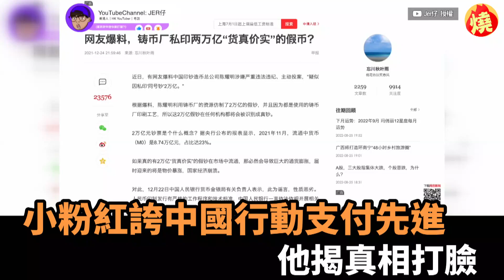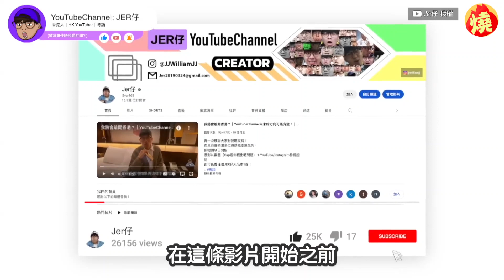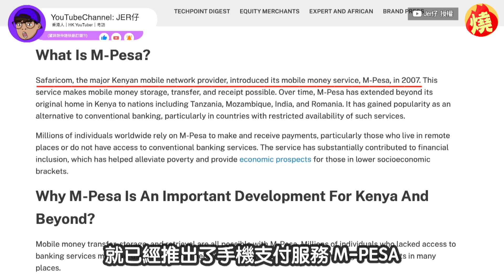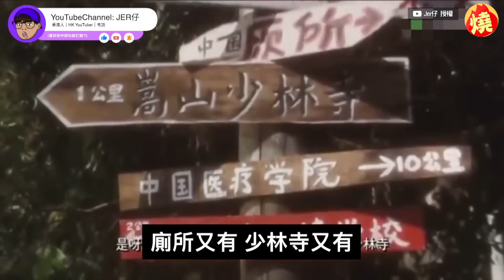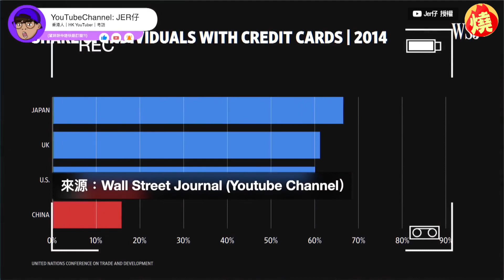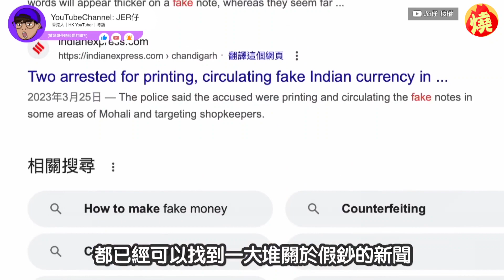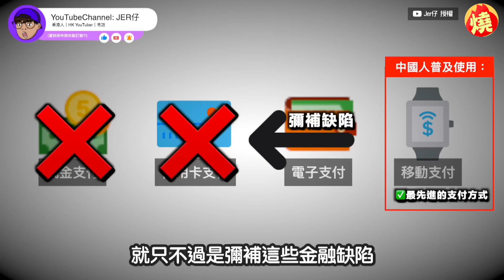小粉紅誇中國行動支付先進 他揭「假鈔盛行」真相打臉－全民話燒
隨著科技發展，行動支付的使用範圍越來越廣泛，讓使用者除了現金、信用卡外，有更多的支付方式可以選擇，而中國有許多小粉紅引以為傲，自認外出時，只要一支手機就能搞定，還大讚中國非常先進，對此，香港YouTuber Jer仔分析，行動支付在中國普及的五個主要原因，指出看似方便的背後，其實是因「金融措施配套不足」及「假鈔盛行」等，打臉小粉紅們。